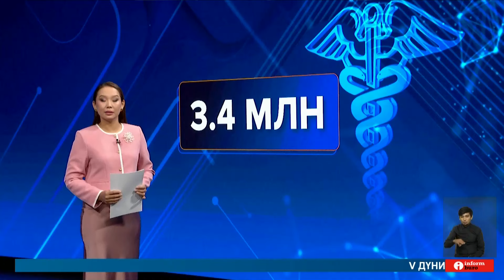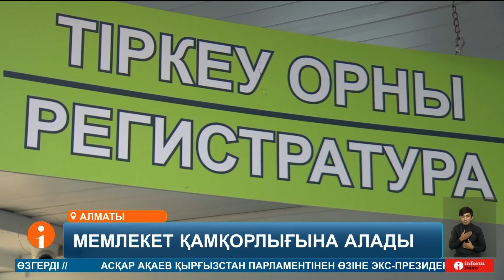Министрлік медициналық сақтандыру бойынша төлем мөлшерін өзгертуді қолға алды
Бүгінгі шығарылымда:
Елімізде үш жарым миллионға жуық азаматтың медициналық сақтандыруы жоқ. Оның 37 пайызы әйелдер болса, қалған 63 пайызы ер адамдар екен. МӘМС жүйесіне тіркелмегендердің дені 35 жасқа дейінгі жастар мен жалдамалы жұмысшылар. Сондықтан, Денсаулық сақтау министрлігі міндетті әлеуметтік медициналық сақтандыру бойынша төлем мөлшерін өзгерту туралы заң жобасын әзірледі. Яғни, енді жүйеге "Е" санаты енгізіледі. Бұл категорияға үй шаруасындағы әйелдер мен жеке кәсіпкерлер жатады. Сонымен, мемлекет кімдердің сақтандыру жарналарын төлейді? Е санатына кімдер кіреді? Диана Тұрлыбектің бейнематериалына назар аударсақ.
Еліміздегі 20 миллион халықтың 17 пайызы МӘМС жүйесінен тыс қалған. Сақтандырылмағандардың 179 мыңы "Е" санатындағылар екен. Яғни, жұмыссыздар, мерзімдік қызметтегі сарбаздар, үй шаруасындағы әйелдер мен мүгедектігі бар жандар және сотталғандар. Медициналық сақтандыру қорының ақпаратынша, бұл санаттағылардың жартысының жарна төлеуге қаражаты жоқ. Сол себепті үкімет қорға ақша құймағандарды қамқорлығына алып, жүйеге қоспақ.
ДИАНА ТҰРЛЫБЕК, тілші:
– Яғни, мемлекет қамқорлығына алатын азаматтарға да медициналық қызметтің толық түрі көрсетіледі. Яғни, енді бұл санаттағы адамдар дәрігер қабылдауына жазыла алады. Сәйкесінше екпе алу, қан тапсыру, ем жүргізу сияқты шаралар тегін болады.
МІНДЕТТІ ӘЛЕУМЕТТІК МЕДИЦИНАЛЫҚ САҚТАНДЫРУ ҚОРЫНЫҢ БАСПАСӨЗ ҚЫЗМЕТІ:
– Қазір "Е" және "D" санаттарындағы азаматтарды бюджет қаражаты есебінен олардың жарналарын төлеу арқылы жүйеге тарту мәселесі орталық мемлекеттік және жергілікті атқарушы органдар деңгейінде қарастырылуда. Бұған дейін осы әлеуметтік топтардағы сақтандырылмаған азаматтардың тізімдерін жасау жұмыстары жүргізіліп, олар өңірлік штабтарға тапсырылды.
Ал, халықтың бірі бұл жүйені қолдаса, кейбірі бұрыс дейді.
Денсаулық сақтау министрлігі дайындаған заң жобасында жұмыссыз қазақстандықтар үшін медициналық сақтандыру жарналарын жергілікті әкімдіктер төлейді делінген.
Әзірге бастама пысықталып жатыр. Жауаптылар қыркүйектің соңына дейін міндетті әлеуметтік медициналық сақтандыру бойынша жарна мөлшерлемесін өзгерту туралы заң жобасын енгізбек.

Біз барлық әлеуметтік желідеміз, тіркеліңіз:
Бізді әлеуметтік желіде оқыңыздар: